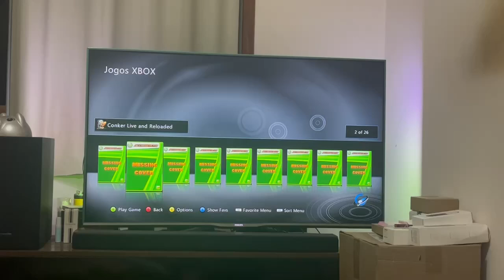Conker Live & Reloaded Xbox 360 Reset Glitch RGH Vídeo Rápido TRADUÇÃO DUBLAGEM PTBR Voz da Berri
Depois de portar a DUBLAGEM de PC do GTA III feita pelo @vinicius38tr para Xbox Clássico e PS Vita (versão não oficial) e sugerir e passar os arquivos para o port da DUBLAGEM desse mesmo GTA III a versão não oficial o Dreamcast esta recebendo desse jogo ao canal @NaiAdventure.

Segue mais uma aqui atualização agora do Conker, dessa vez com DUBLAGEM do PROLOGO INTRODUÇÃO no CONSOLE REAL para demonstrar funcionara no seu console a TRADUÇÃO e a DUBLAGEM graças ao que aprendi de dicas do @WannaNow.

Em meu tempo livre, tenho experimentado (principalmente) traduzido o Conker Live and Reloaded de Xbox original (juntamente em paralelo ao GoldenEye 007 Remastered de Xbox 360 e KOF 13 (The King of Fighters 13)) de Switch , e agora vou mostrar uma atualização quanto a DUBLAGEM da Berri inserida no jogo e funcionando no Xbox 360 RGH.

Lembrando que o jogo já está 80% TRADUZIDO faltando restante, testar e inserir o resto das DUBLAGENS para a versão DUBLADA.

A sim, pode ser que eu mude o nome do CANAL.

PS: Terá versões tanto LEGENDAS como LEGENDADO & DUBLADO (assim como King of Fighters XIII que em BREVE postarei novidades junto a GoldenEye 007 Remastered) aguardem!!!